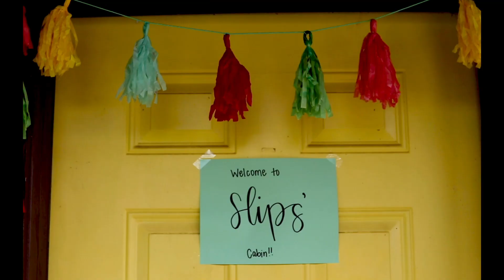A Day in the Life: Pine Cove Silverado Elementary Camp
Pine Cove Silverado is every 2nd-5th grader's dream! From amazing activities and awesome friendships to seriously fun theme nights and Christ-centered counselors, days at Silverado are packed to the brim with everything elementary campers love. Check out a glimpse of the incredible camp experience we have in store!

Silverado is Pine Cove's elementary camp in Columbus, Texas (just an hour west of Houston) for campers entering 2nd-5th grade. Each day is packed with fun activities like zip lines, lake activities, high ropes, group games, and a giant pool. Our hope is that you will have the most fun week of your entire year and develop a deeper relationship with Christ!